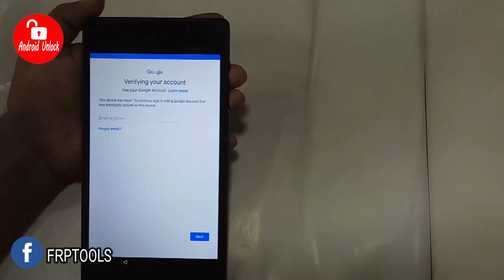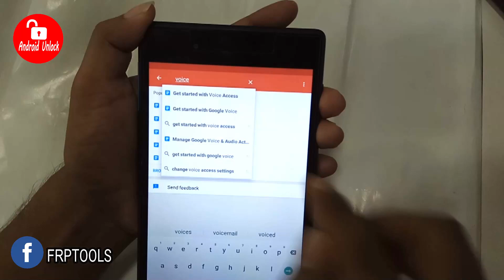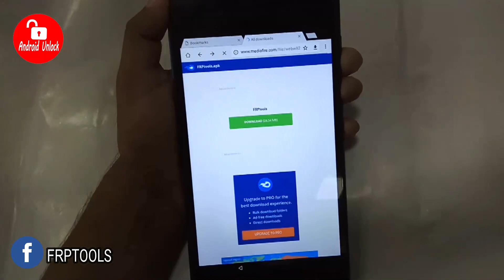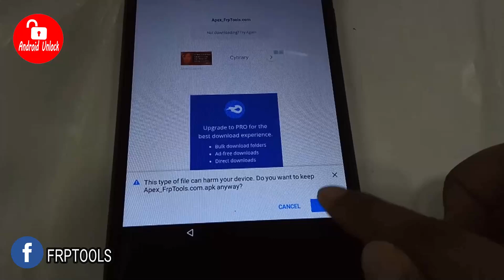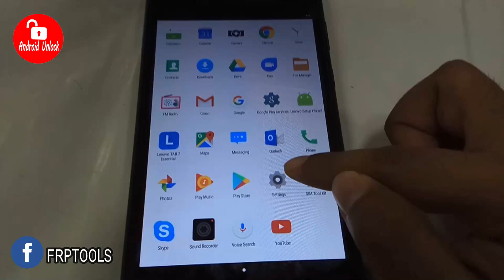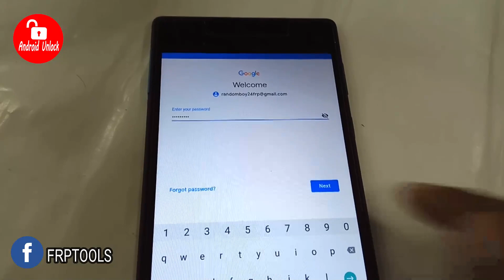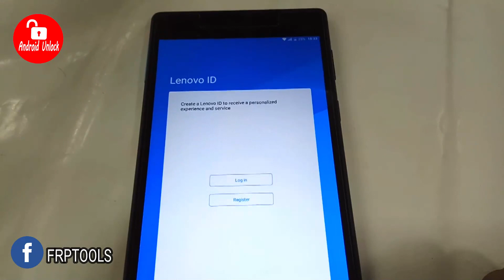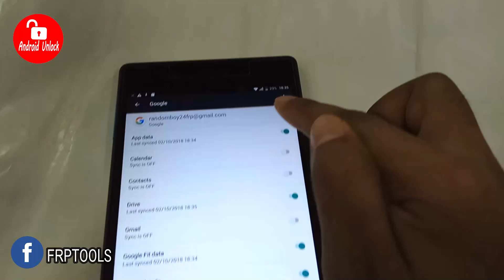✅Android Tablet ✅Google Account Verification Frp Bypass (7.0/7.1)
Easy Way : Frp Bypass Google Account Android Tablet | Bypass Factory Reset Protection on Android LENOVO Tab no OTG, no ROOT, no Cable 100% working.

New Method 2018 Bypass Google Account (FRP) Protection on Android 7.1 Samsung Tablet A 2016 T580
LG G Pad F2 8.0 LK-460 FRP/Google Bypass Android 7.1.1 | LG G Pad F 7.0 LK-430 FRP Bypass
Verizon Ellipsis 8 HD FRP Bypass Android 7.0 Google Bypass
Android Tablet Google Account Verification Frp Bypass (7.0 to 7.1.1)

ZTE K81 Grand X View 2 FRP Bypass Android 7.1.1 | ZTE K88 Trek 2 FRP Bypass Android 7.1.1

★ Tablet FRP BYPASS 2019
★ APK DOWNLOAD
★ EASY FRP BYPASS APP

Note:- This Video Is Not Harmful Or Dangerous This Video Is Helpful For All Person / Android Users.

WARNING!

► 2017, Free Unlock Samsung Galaxy, All Model, Without Root | Without Computer